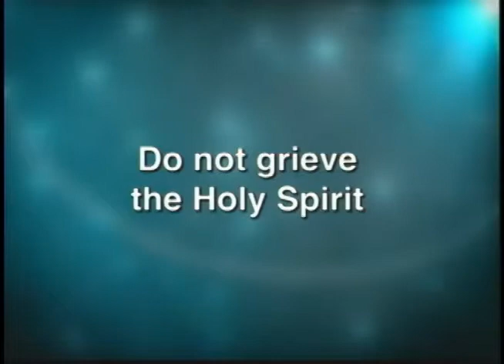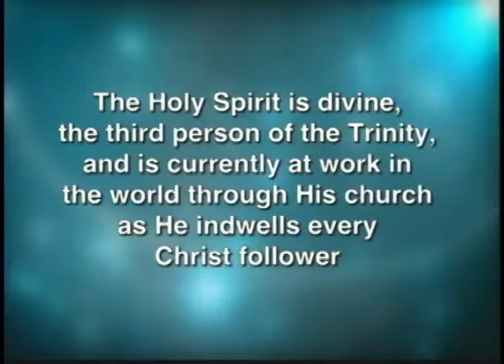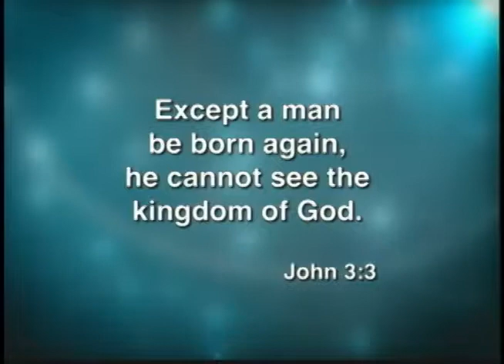We Hold These Truths Doctine of Holy Spirit